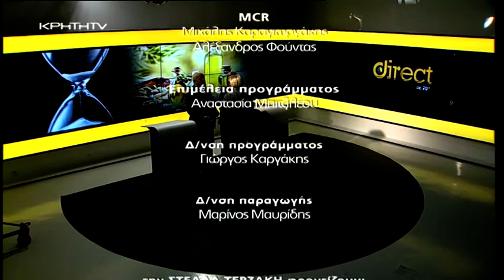DIRECT: Λάδι, ο υγρός χρυσός της Κρήτης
Παραμένει αναξιοποίητος ο θησαυρός της κρητικής γης. Στο νησί με τα 35 εκατομμύρια ελαιόδεντρα , οι προοπτικές παραμένουν μεγάλες αλλά τα οφέλη κινούνται ακόμη σε μη προσδοκώμενα επίπεδα. Με την μεγαλύτερη παραγωγή παγκοσμίως σε εξαιρετικά παρθένο ελαιόλαδο , η Κρήτη παρότι έχει το προβάδισμα φαίνεται πως διαχρονικά το χάνει, στην διαδρομή από το χωράφι μέχρι και το ράφι των διεθνών αγορών.
Σε αυτό το επεισόδιο αναζητούμε απαντήσεις…
-Ποια τα μοιραία λάθη.
-Πως η υπερεκτίμηση δυνατοτήτων σε συνδυασμό με την έλλειψη γνώσης
-Επιδρούν καταλυτικά στην διαφύλαξη της ποιότητας σε όλα τα στάδια.
-Τα παιχνίδια των αγορών.
-Το μεγάλο κόστος παραγωγής.
-Ο ανταγωνισμός που γιγαντώνεται.
-Τα απλά βήματα , που μπορούν να απογειώσουν την παραγωγή.
-Γνωστά και άγνωστα μυστικά που προστατεύουν και ενισχύουν την υψηλή διατροφική αξία του Κρητικού ελαιόλαδου.

Καλεσμένοι της εκπομπής:
Ελευθερία Γερμανάκη Γευσιγνώστρια Ελαιόλαδου – Υπεύθυνη Εργαστηρίου Οργανοληπτικής Αξιολόγησης Α.Σ Ρεθύμνου
Γιώργος Ανδρεαδάκης Πρόεδρος Συνδέσμου Τυποποιητών Ελαιόλαδου Κρήτης

Direct με τη  Στέλλα Τερζάκη